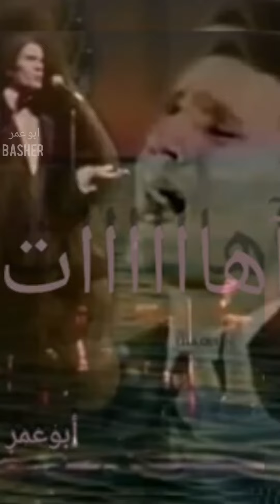-زي الهوى عبد الحليم حافظ